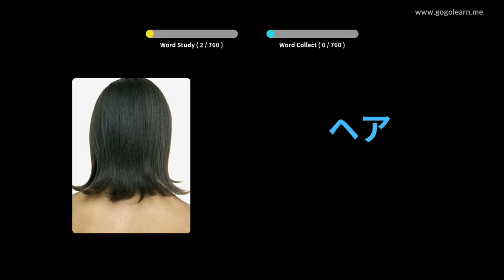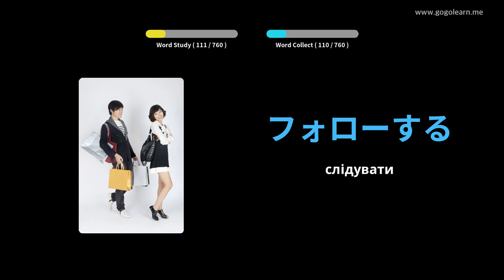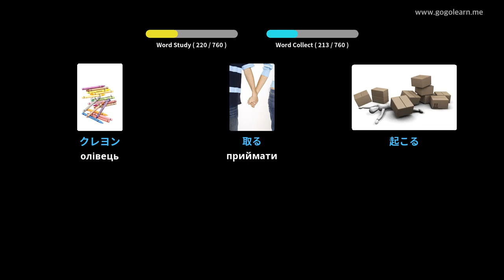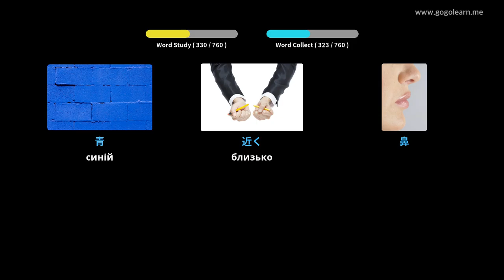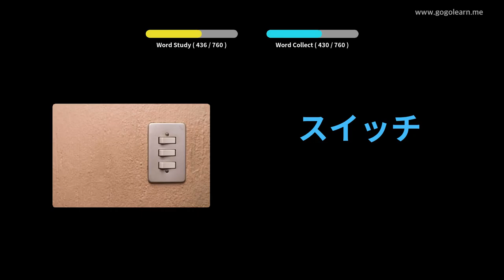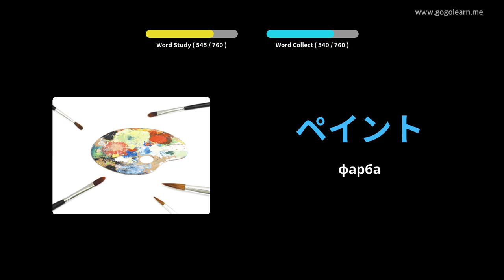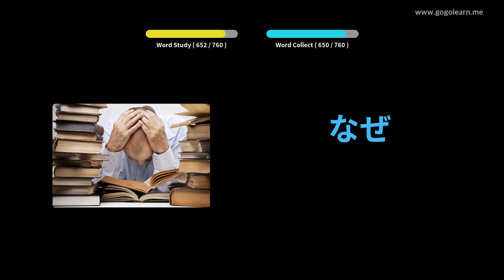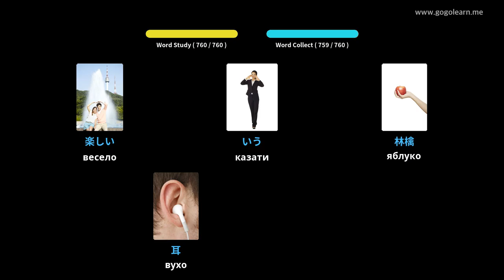Діти японського словника | Golearn